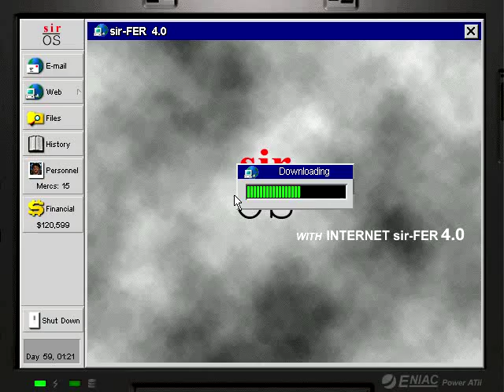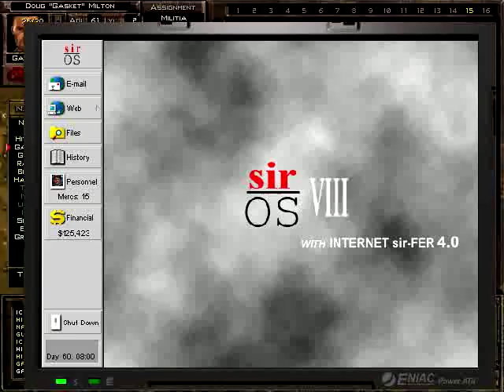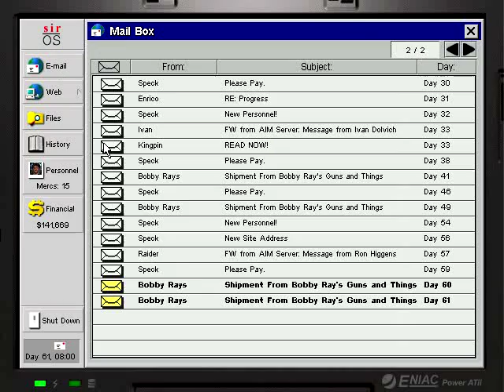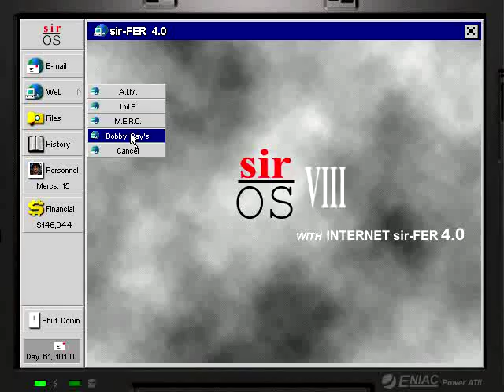Let's Play auf Deutsch - Jagged Alliance 2 (Win) Teil 62